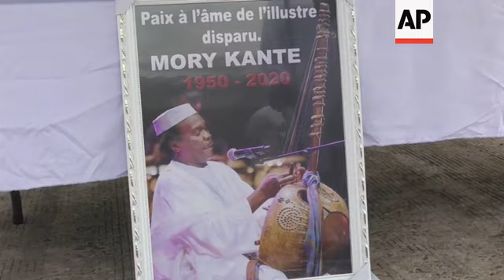Influential African musician Mory Kante laid to rest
(27 May 2020) INFLUENTIAL AFRICAN MUSICIAN MORY KANTE LAID TO REST
Family, friends and fans gathered to celebrate the life of Guinean singer Mory Kante on Tuesday (26 May 2020) in Conakry, the country's capital.
Kante, who died Friday, was an influential figure in African and world music. He was 70.
Kante brought Guinean, and Mandingo, culture to the world. He was called an ambassador of Afro-Pop music. His song "Yeke Yeke," released in the late '80s, has been remixed and covered extensively.
Kante's son, Balla Kante, told The Associated Press that his father had not been feeling well for quite some time and died in a hospital in the capital, Conakry. He will be tested for COVID-19, his son confirmed.
Kante's first international album, "Kourougnègnè," was released in 1981 and the last one, "La Guinéenne," in 2012.
Alpha Conde, president of Guinea, tweeted on Friday that "African culture is in mourning".